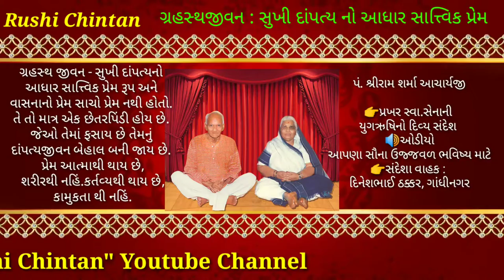સુખી દાંપત્ય નો આધાર સાત્ત્વિક પ્રેમ | RUSHI SANDESH | AWGP